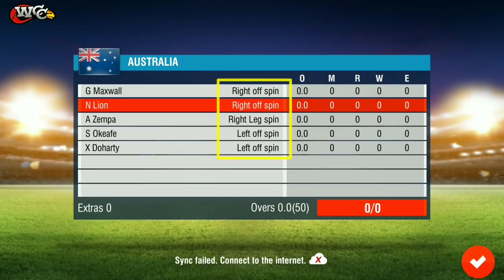Wcc2 2.8.6 Best Batting Tricks In Quick Play | How To hit boundaries on every ball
Wcc2 2.8.2 Spin Bowling Trick In Test | How To Take Wickets In Test Match | Modified  My Old Trick

Wcc2 2.8.2 Spin Bowling Trick In Quick Play | How To Take Wickets In V 2.8.2 | Full Toss Ball Trick

WCC2 New Version 2.7.9 Fast Bowling  Trick | How to Take wickets in Test  | 100% Working Trick|

Wcc2 2.8.2 Best Batting Tricks In Quick Play | How To hit boundaries on every ball